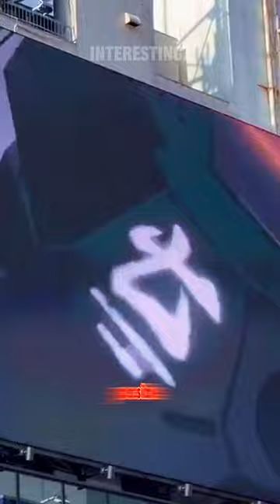3D Billboards Are Impressive!🤯